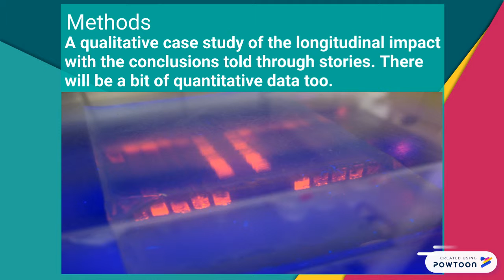STEM Labs for 4th and 5th Graders